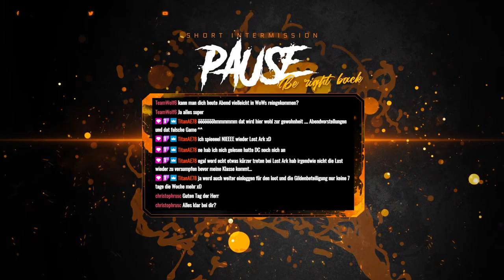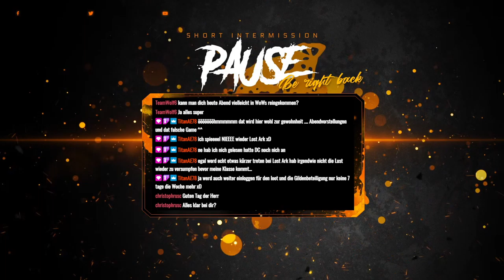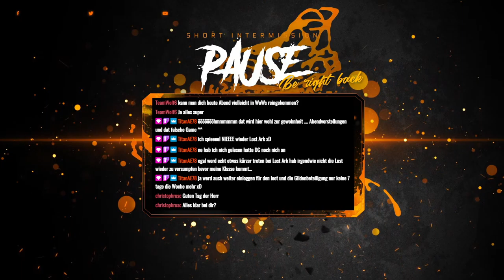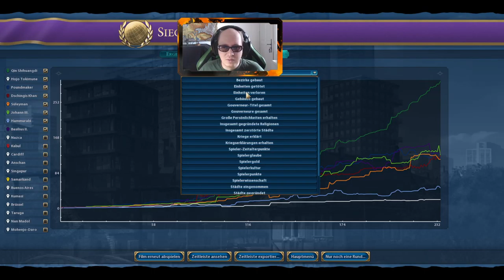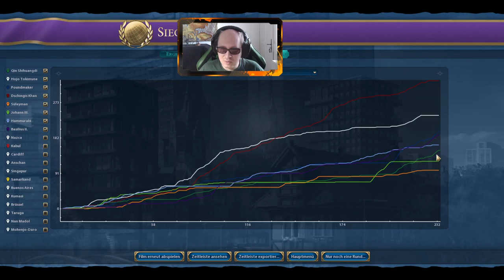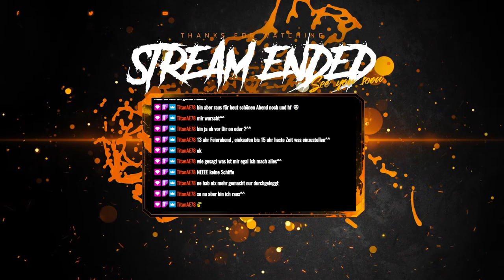Civilization VI - Folge 03 - Entspannt zum Sieg auf Königsstufe